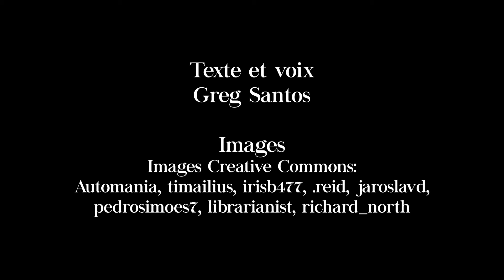Greg Santos / Journée du poème à porter 2021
Un vidéopoème de Greg Santos
Images : CreativeCommons (cc)

Journée du poème à porter - 5e édition : 29 avril 2021 -
un projet de La poésie partout, soutenu par le Conseil des arts du Canada